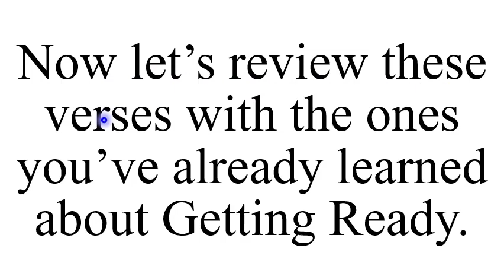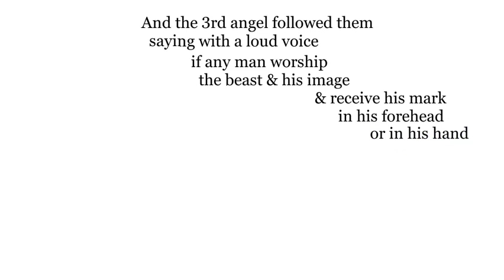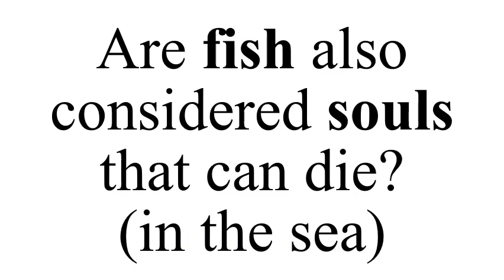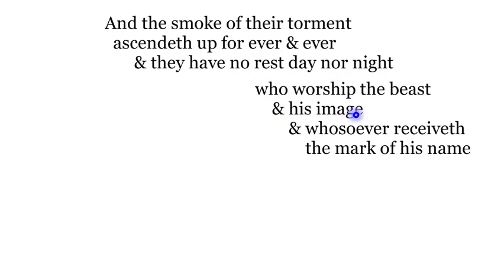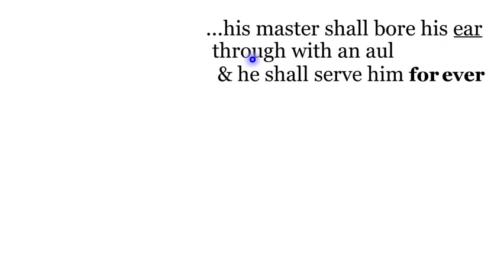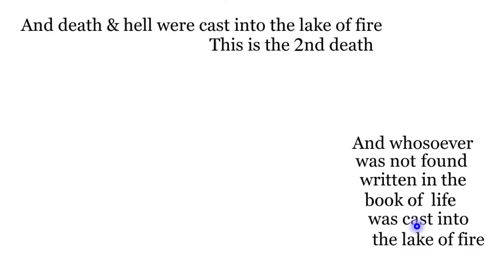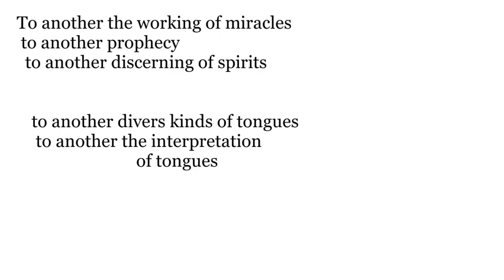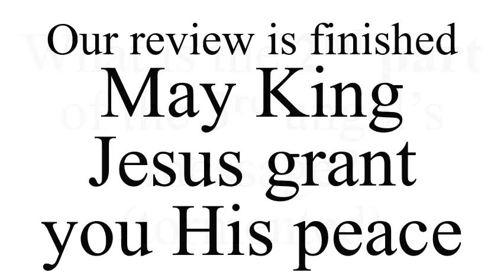Review S (Days 1-7) with Q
113. Did John see a woman sitting on water? (many waters)
Revelation 17:1 ...I will shew unto thee the judgment of the great whore that sitteth upon many waters:

114. Does a woman represent a church in Bible prophecy? (comely)
Jeremiah 6:2 I have likened the daughter of Zion to a comely and delicate woman.

115. Is the woman a great city? (that great city)
Revelation 17:18 And the woman... is that great city, which reigneth over the kings of the earth.

116. What is written on the woman’s forehead? (The Mother)
Revelation 17:5 And upon her forehead was a name written, Mystery, Babylon The Great, The Mother Of Harlots & Abominations Of The Earth.